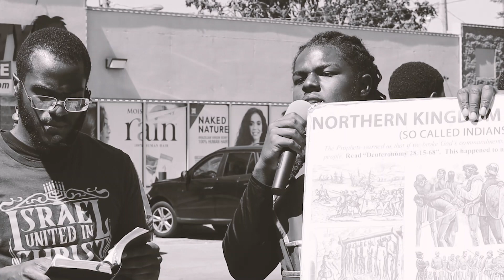The Israelites: IUIC St.Louis SUBSCRIBE NOW!!!